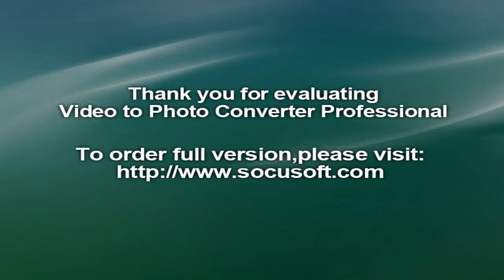Penis crushes pole vaulter's Olympic dream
Japanese pole vaulter Hiroki Ogita’s dream to win a medal at Rio Olympics was shattered because of his manhood, no we are not kidding.

Hiroki Ogita knocked the bar off with his penis while he was attempting to clear a height of 5.3m in the qualification round.

During an attempt to clear the height, his shin grazed the bar first causing it to wobble although it managed to stay in place but then Ogita’s genital delivered the final blow and knocked it as he went over.

Soon after that, a video footage of the "pole colliding with the pole" went viral making Ogita extremely popular.

The 28-year-old did manage to clear the height on his second attempt, but only managed a height of 5.45m with his last jump.